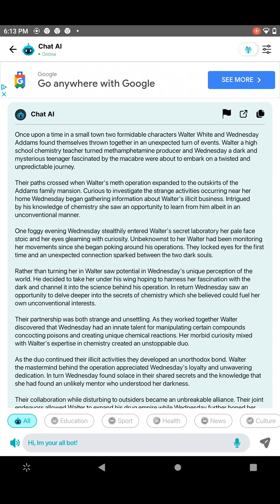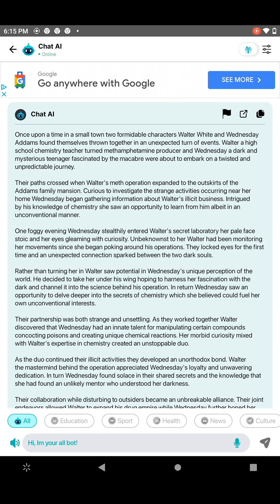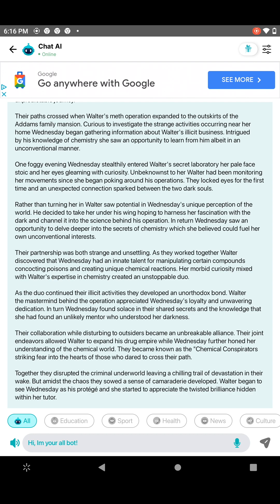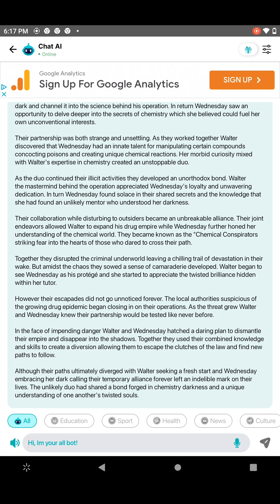Walter white meets Wednesday addams.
Just another breaking bad fanfic.